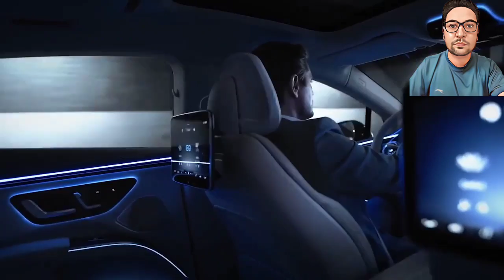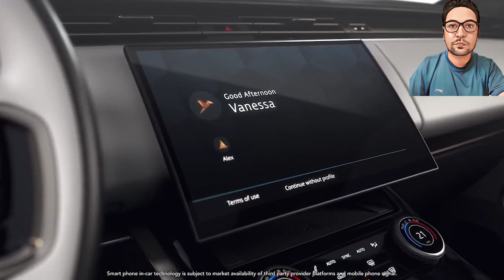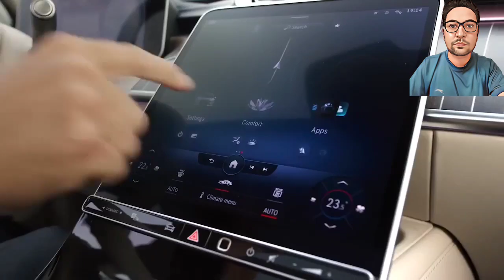10 Most Luxury Cars in the World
Are you looking for the world's most luxurious cars? If so, you're in luck! In this video, we're going to take a look at 10 of the world's most luxurious cars. From sports cars to luxury sedans, these cars are sure to make your jaw drop!

If you're interested in finding out more about these cars, be sure to check out the video! We'll explain which cars make the list and which ones are worth your attention. Whether you're looking for a luxurious car to drive or just a fascinating glimpse into the world of luxury, this video is definitely for you!